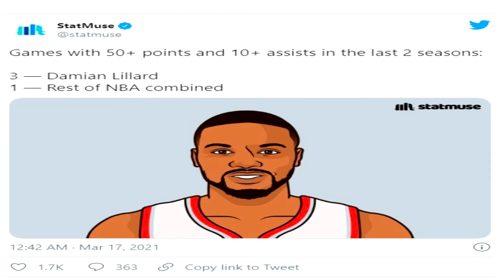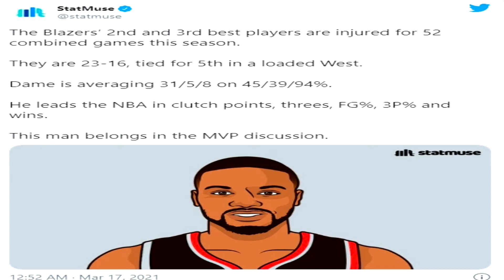No One Has Ever Done What Damian Lillard Has Done Last Night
Give this man THE MVP and NOW
He is the best player in the LEAGUE.